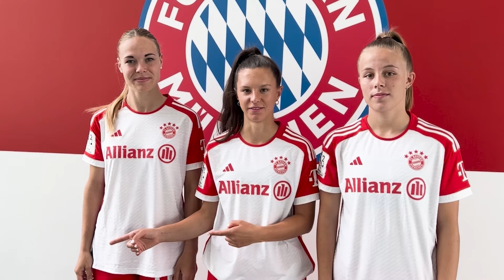Hält Potsdam den Anschluss an die Spitze? | FC Bayern München II - 1. FFC Turbine Potsdam | 2. FBL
FC Bayern München II - 1. FFC Turbine Potsdam, 17. Spieltag,  2. Frauen-Bundesliga 2023/2024

Die Spitzengruppe ist unheimlich eng in der 2. Frauen-Bundesliga. Die Turbinen aus Potsdam sind mit nur zwei Punkte Rückstand auf die Tabellenspitze nur fünfter. Die Bayern-Juniorinnen sind weit von dieser Gruppe entfernt, jedoch lief es zuletzt wieder gut und man konnte sich aus dem Tabellenkeller befreien. Wie schlagen sich die Münchnerinnen gegen Turbine Potsdam?

Tore:
0:1 Schmid (FFC)

Aufstellungen:

FC Bayern München II:
Schmid, Gloning, Reszler, Keitel, Kappes, Reischmann, Belloumou, Ernst, Weixler, Sehitler, Roduner
Trainer: Clara Schöne

1. FFC Turbine Potsdam:
Fischer, Schmid, Ito, Cramer, Vianden, Hahn, Jordan, Schwalm, Schmidt, Deutsch, Lindner
Trainer: Marco Gebhardt

Schiedsrichter: Paula Mayer (Spiesen-Elversberg)
Zuschauer: 102

Kommentator: Fabian Moers

Bock auf noch mehr 2. Frauen-Bundesliga? Ab der Saison 2023/24 laufen alle Spiele und alle Tore bei uns auf SPORTTOTAL. Erstmals gibt es flächendeckend kommentierte Übertragungen und das im besten 5G-Netz, alles auf unserer Plattform. Hier bei YouTube kannst du dir dann nach jedem Spieltag ganz gemütlich alle Highlights der Spiele nochmal angucken. Geil, oder?

Du kriegst nicht genug von uns? Neben allen Live-Übertragungen aus der 2. Frauen-Bundesliga findest du hier jede Woche hunderte Livestreams aus den Deutschen Regional- und Amateurligen der Männer